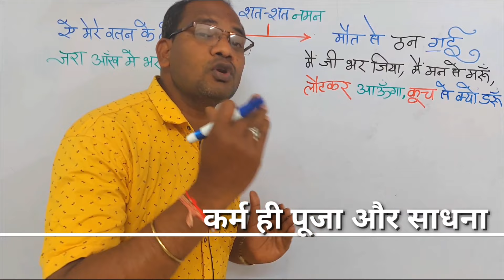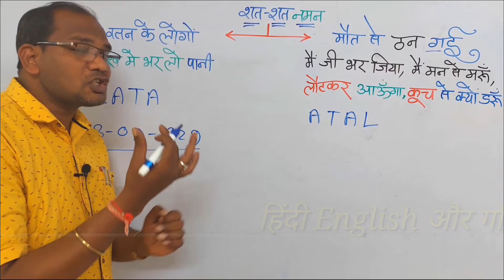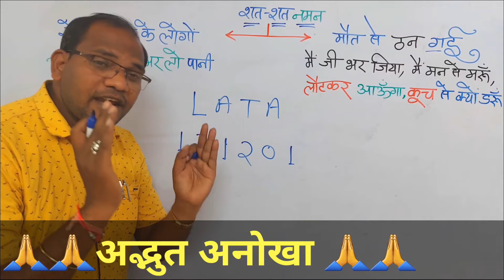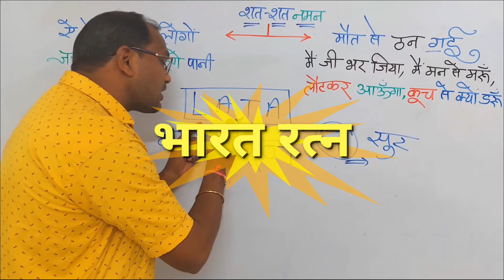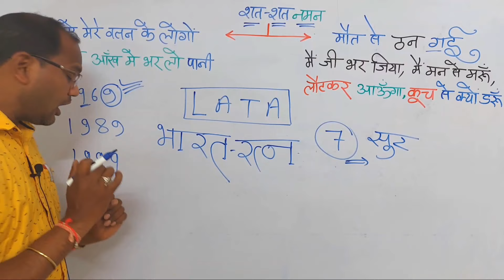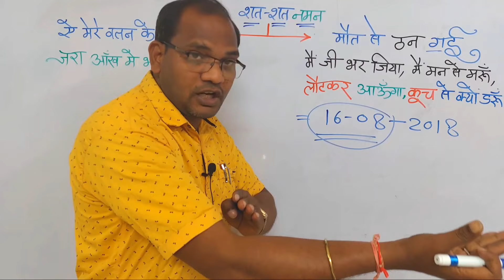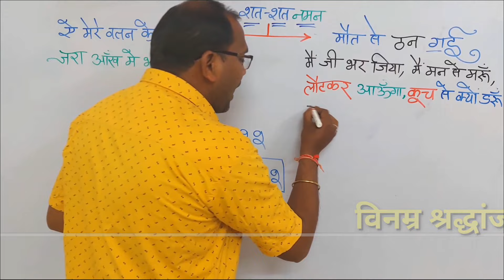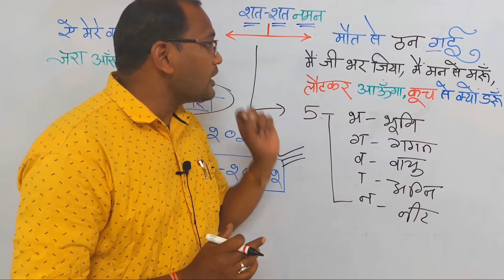भारतरत्न लता मंगेशकर और गणित | अद्भुत श्रद्धांजली | latamangeskar ka jivan | kc sir ki classes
भारतरत्न लता मंगेशकर  और गणित | अद्भुत श्रद्धांजली || kc sir ki क्लासेज || Maths amazing fact

Chapters :-
00:00 intro
00:32 basic topic
01:20 solution start
05:08 main question start
13:40 prooved
15:30 outro